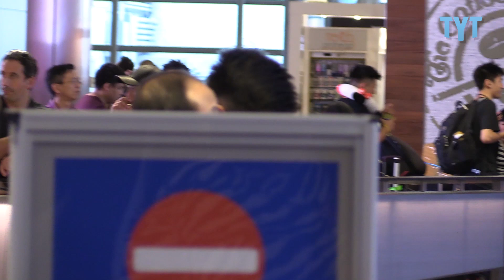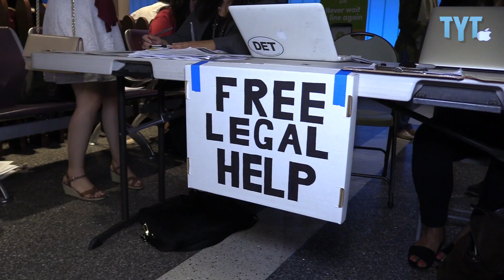Trump Travel Ban Takes Effect At Los Angeles Airport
TYT Politics Reporter Michael Tracey was at Los Angeles Airport (LAX) yesterday when Trump's travel ban went into effect. He had the opportunity to speak with attorneys offering free legal help.